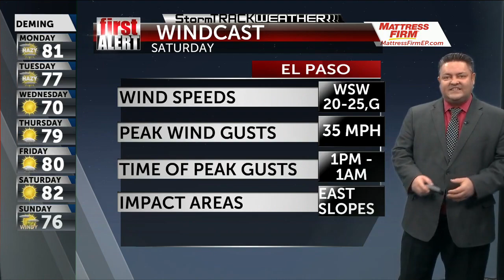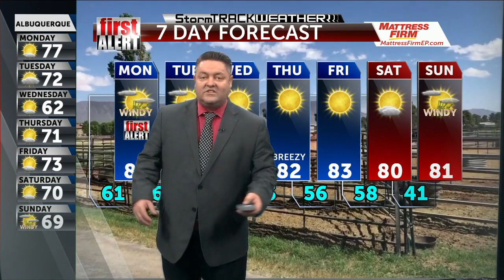Stormtrack Weather forecast for the 10th of April, 2022